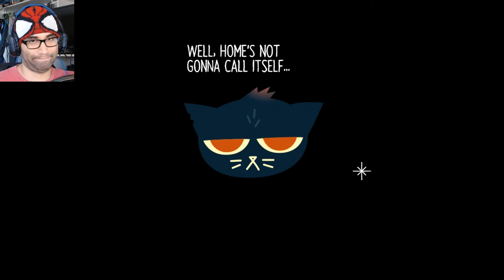Watching The Stars | NITW: Longest Night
It's time to stargaze around the campfire in the first Suplemental game for Night In The Woods!!